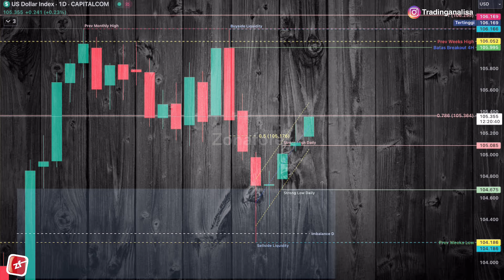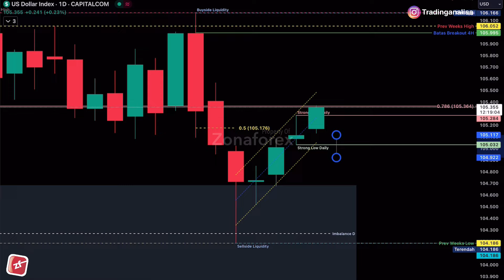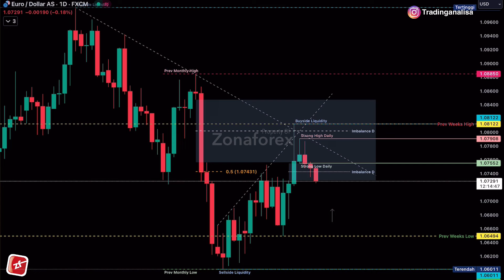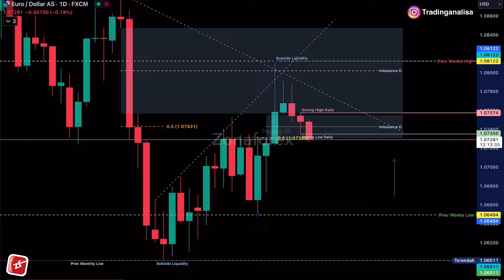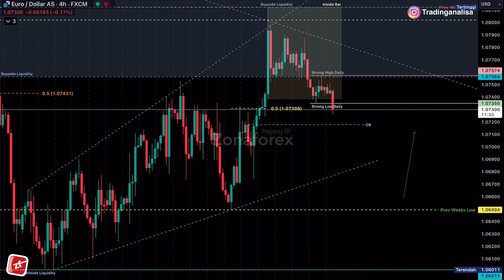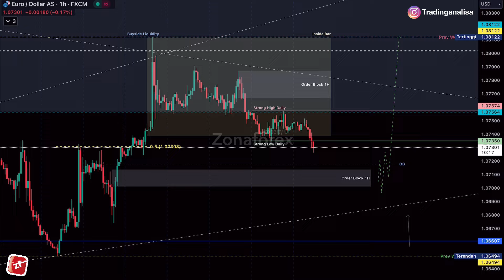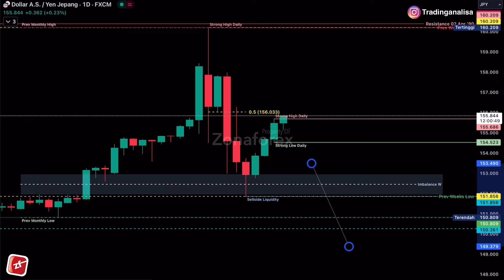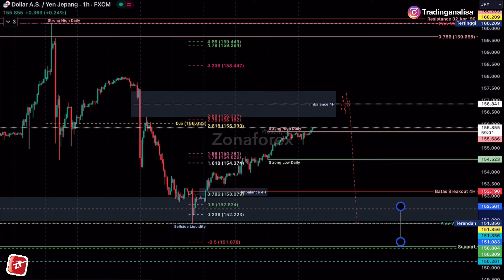Analisa Teknikal DXY EURUSD GBPUSD USDJPY tgl 09 Mei 2024